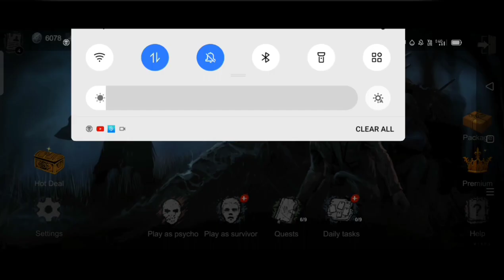Horrorfield Horror Gameplay in Tamil|Mobile Game| Fun & Horror game|yadesun gaming